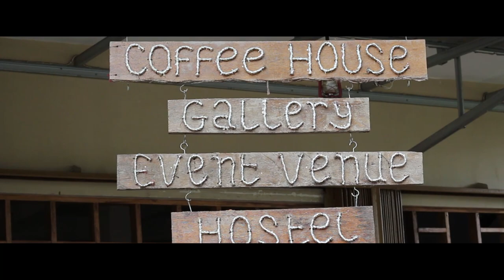Tepelima Kalbar 2018 - Komitmen Pemuda Rawat Keberagaman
Temu Pemuda Lintas Iman (Tepelima)  Kalimantan Barat bertajuk bersama merawat keberagaman. Kegiatan berlangsung 17-20 November 2018 di Canopy Center Jl. Purnama Pontianak.

Sebanyak 25 peserta yang diseleksi dari berbagaimacam latar belakang agama, suku maupun komunitas. Menyoal keberagaman, bicara tentang prasangka yang mungkin masih ada dibenak untuk menguburnya. Bahwa Indonesia tetaplah Indonesia dengan segala keberagamannya.

Kegiatan dilaksanakan atas kerjasama @tepelimakalbar @sadapindonesia @saka (Suar Asa Khatulistiwa) @PMKRISungaiRaya

Chanel Imam Maksum. Seorang mahasiswa IAIN Pontianak asal Kota Singkawang, Provinsi Kalimantan Barat. Tinggal di Kota Singkawang sejak 98. Hobi sepak bola dan futsal. Aktivis, Jurnalis kampus.